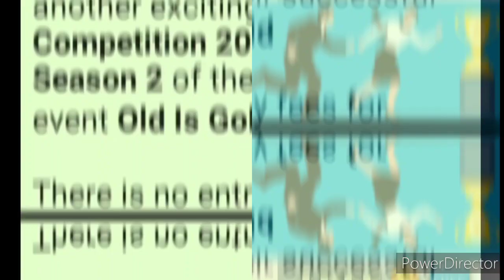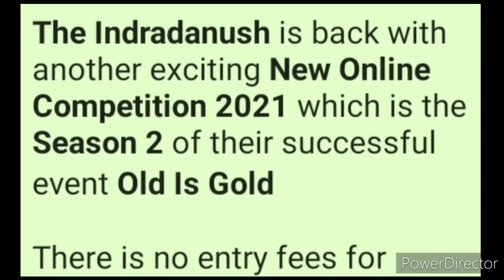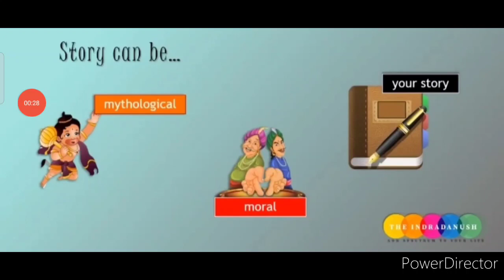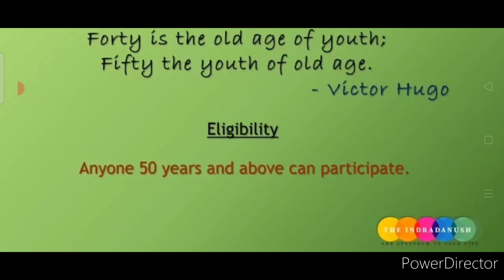Free Online Competition 2021/ Trophy For Top 3 Winners